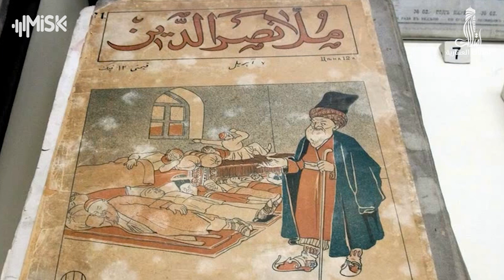شخصية جحا التاريخية .. بين العربية والتركية